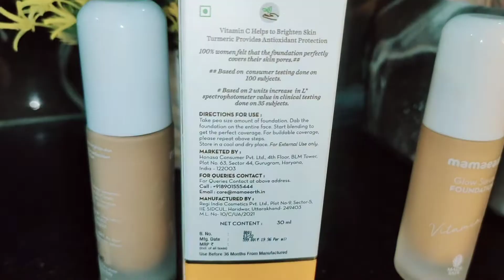🪴MAMAEARTH Glow Serum foundation Review Demo Full information India s first 100 % made safe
amazon link